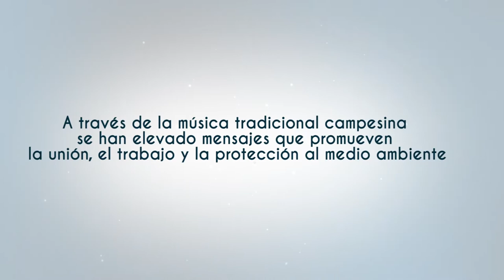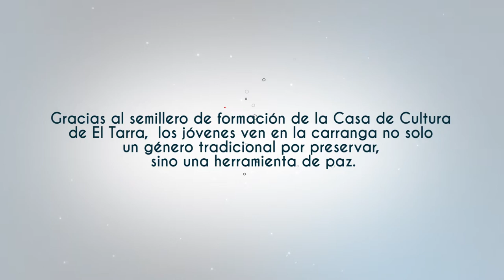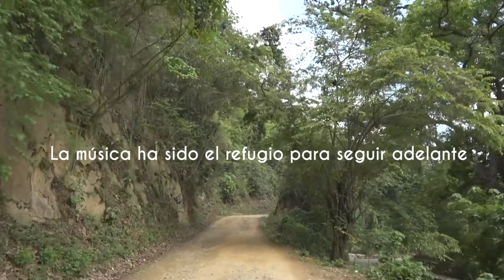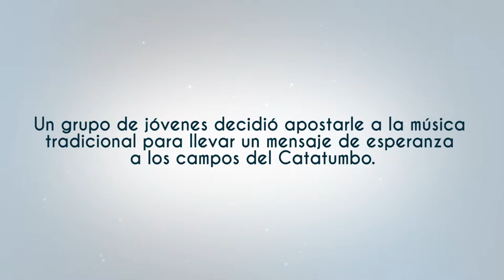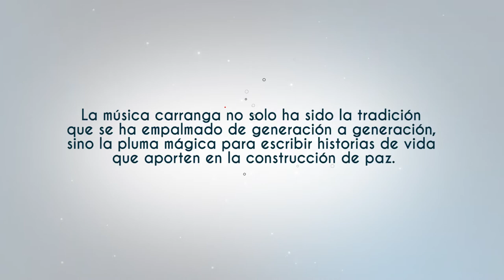“La música, un lenguaje de paz”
El programa BecaVivaVoz de Memria.org es una confluencia de cientos de voces: relatos, ideas y reflexiones sobre la búsqueda de la paz en comunidades de Colombia que han sido azotadas por el conflicto. La becaria Janice Guerrero Arévalo en alianza con Tv San Jorge presenta la pieza “La música, un lenguaje de paz”, una historia donde la protagonista es la música tradicional para llevar esperanza a los campos del Catatumbo.

Contáctenos.
Teléfonos: 5611272 / 5611277
Síguenos.

7:00 am – 12:00 m / 2:00 pm – 5:00 pm
Sábados
7:00 am – 12:00 pm